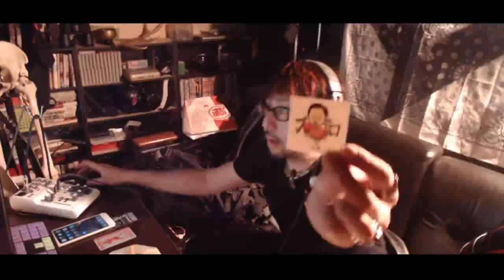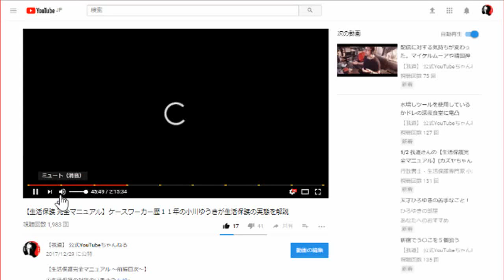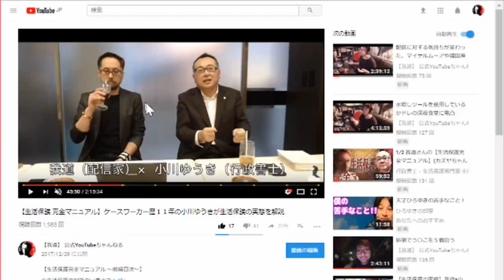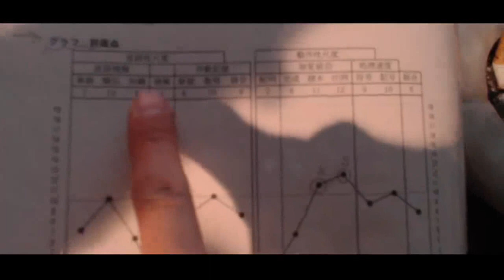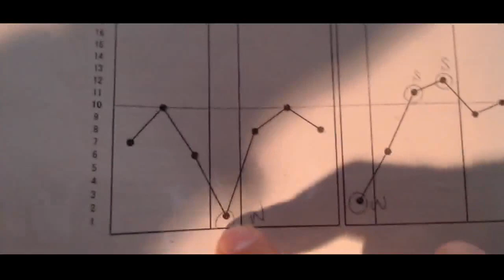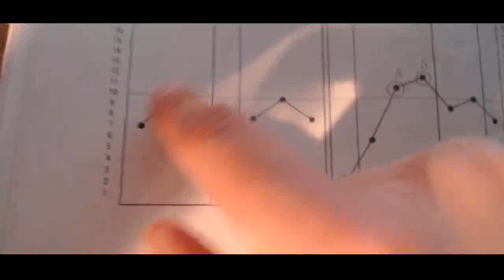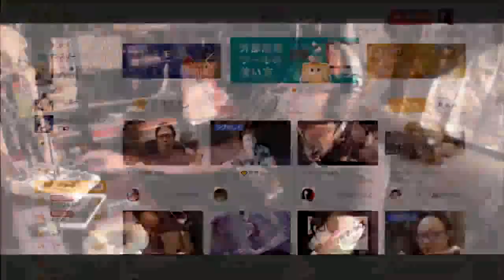アマギフ開封枠